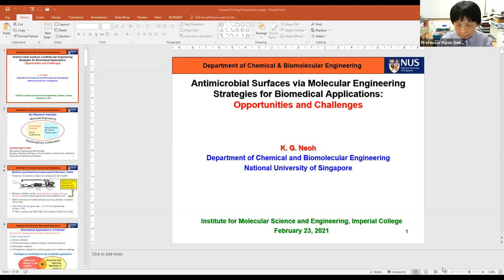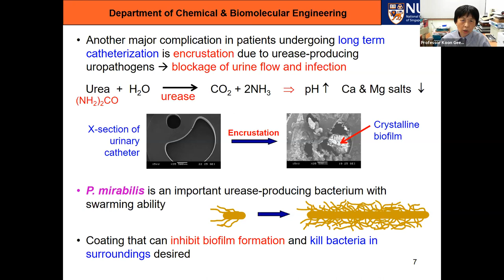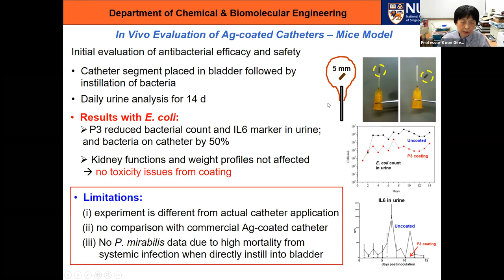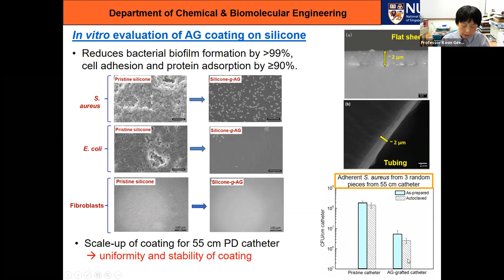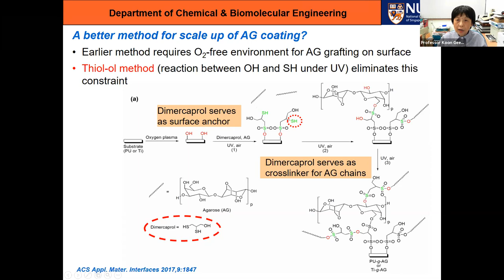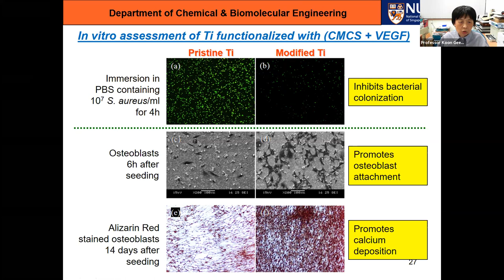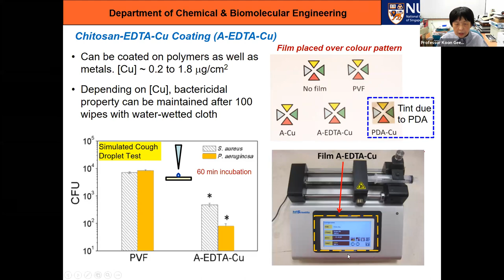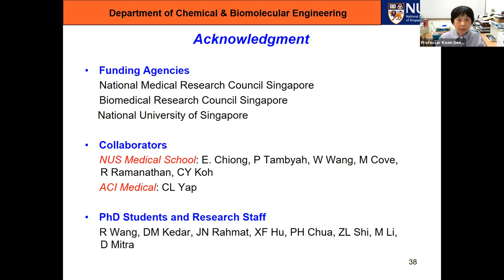Highlight Seminar: Antimicrobial Surfaces via Molecular Engineering for Biomedical Applications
Antimicrobial Surfaces via Molecular Engineering Strategies for Biomedical Applications: Opportunities and Challenges presented by Professor Koon Gee Neoh

Abstract

Healthcare-associated infections (HAIs) contribute significantly to patient morbidity and mortality, and healthcare costs. A major cause of HAIs is attributed to biofilms formed by microorganisms on indwelling medical devices such as catheters, which are a ubiquitous and indispensable component in modern medical practice. Biofilms are highly resistant to antimicrobial agents, which makes them very difficult to eradicate. Another contributing factor to HAIs is microbial contamination of surfaces in the healthcare environment that recurs rapidly following cleaning and disinfection or persists despite cleaning. In view of the difficulty in eradicating biofilms, an attractive approach in HAIs prevention would be to inhibit the formation of biofilms on the pertinent surfaces in the first place. In this presentation, I will discuss the various strategies we employed to engineer antimicrobial coatings for applications related to healthcare. Four different applications, (i) urinary catheters, (ii) peritoneal catheters and blood contacting surfaces, (iii) orthopedic/dental implants and (iv) transparent coatings for medical devices in healthcare settings, will be used to illustrate the dissimilar application-specific demands imposed on the coatings and the need to consider aspects beyond the antimicrobial property in the intended application. Finally, some of the challenges in translating potentially favorable developments from in vitro studies into similar clinical outcomes will be discussed.

Biography

KoonGee Neoh is currently a Professor in the Department of Chemical & Biomolecular Engineering at the National University of Singapore (NUS). She received her Bachelor’s and ScD degrees in Chemical Engineering from MIT. Her main research focus is on surface/molecular engineering of materials to control their interactions with biomolecules, microorganisms and cells, and application of such technology to address biomedical issues such as preventing healthcare-associated infections, and targeted theranostics. She has published 600 international journal articles and book chapters and has been granted 26 patents. The honours/awards she received include the Association of MIT Alumnae Scholastic Award, NUS Teaching Excellence Award, Singapore National Science Award, NUS Staff Achievement Award, Japan Association for the Advancement of Medical Equipment Fellowship and AIChE (Singapore Local Section) Outstanding Researcher Award.